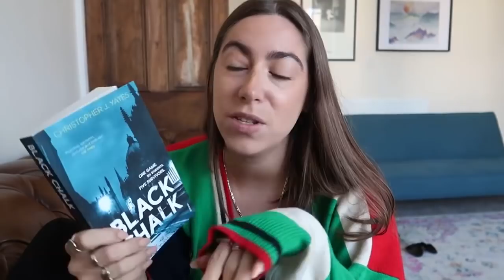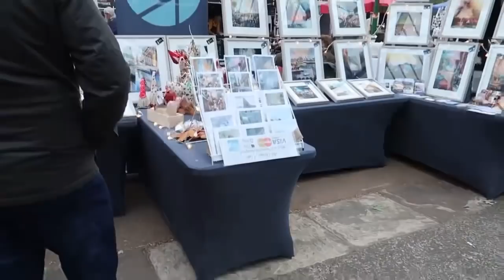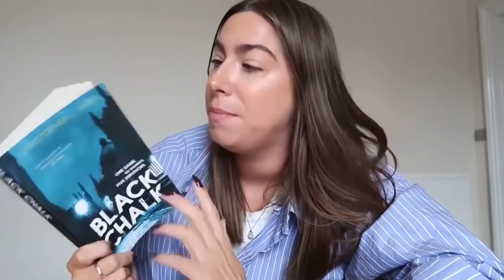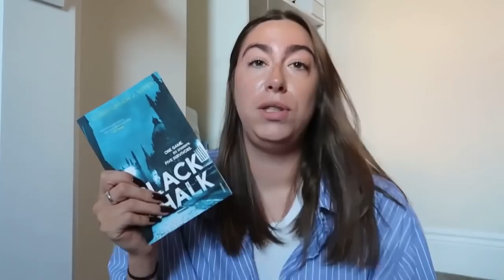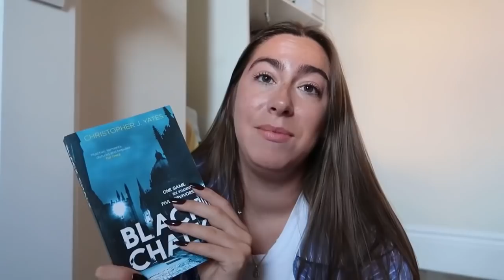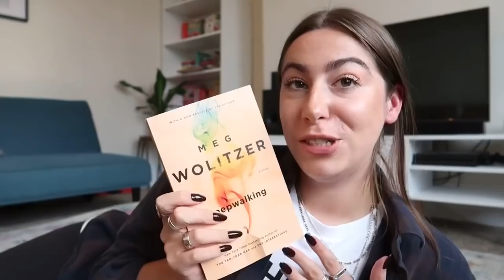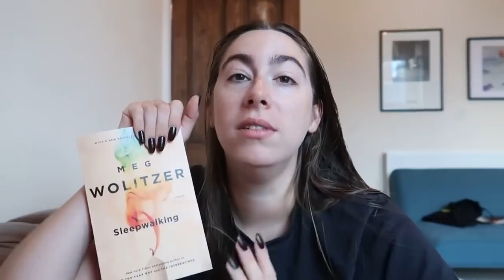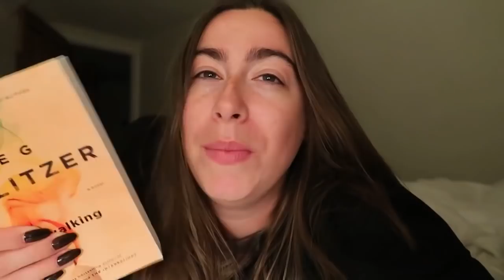Reading underhyped Dark Academia books 📚 | GKreads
Let’s try and find some underrated dark academia 🤓

Books mentioned 📖 -
Black Chalk by Christopher J Yates
My Education by Susan Choi
The Plot by Jean Hanff Koreltiz
Sleepwalking by Meg Wolitzer

Grace XO